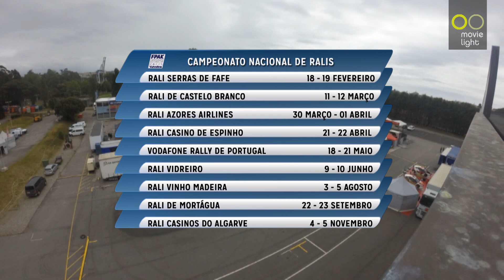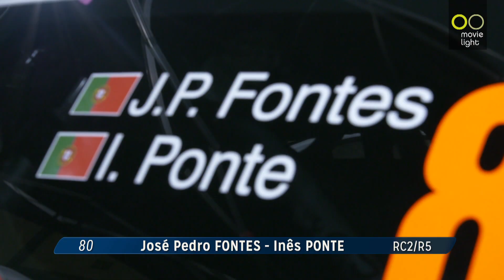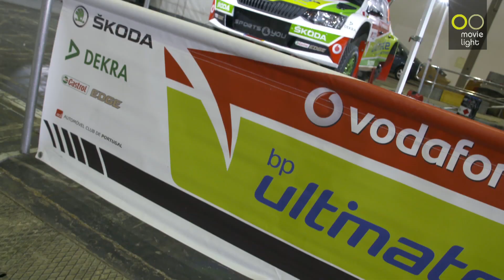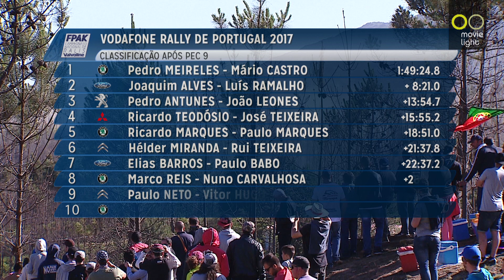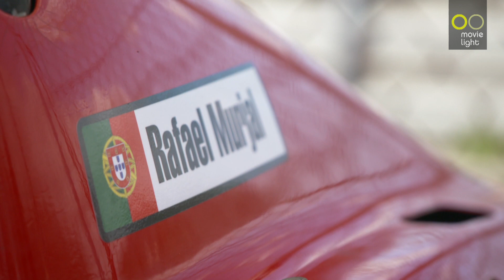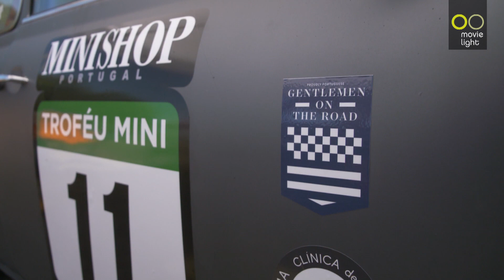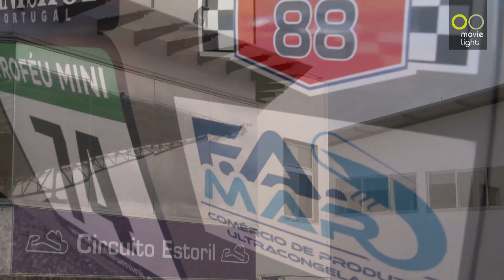Motores 2017 - Ep.15